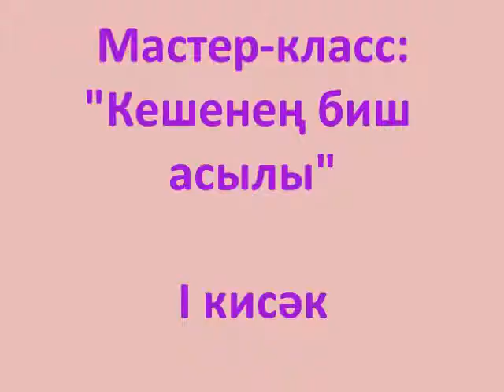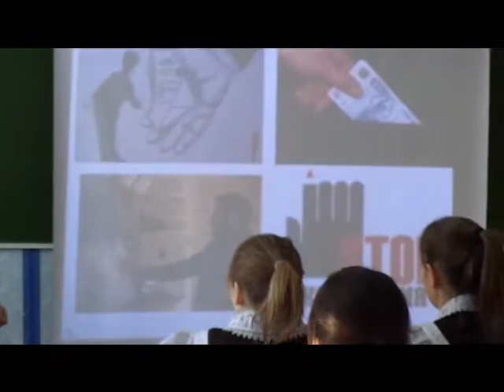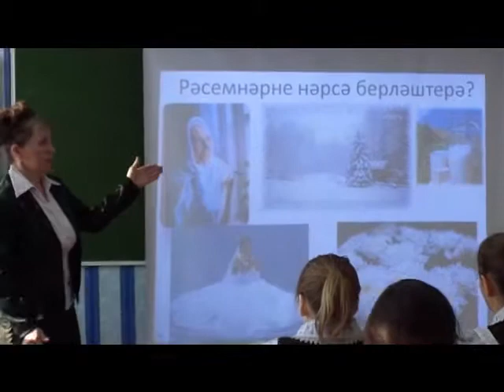Мастер-класс. Часть I.